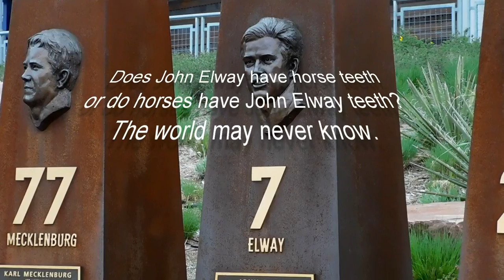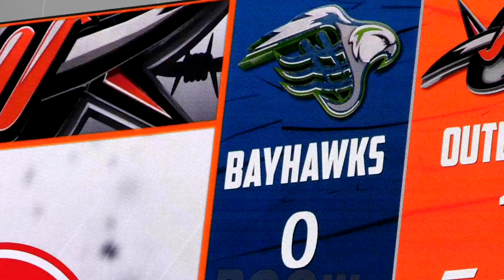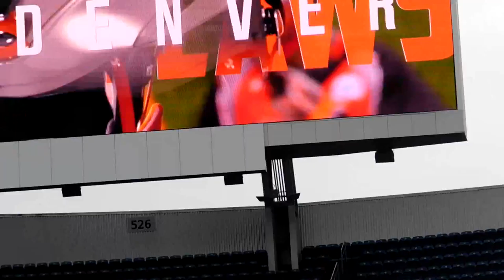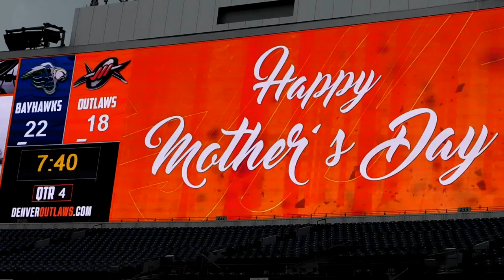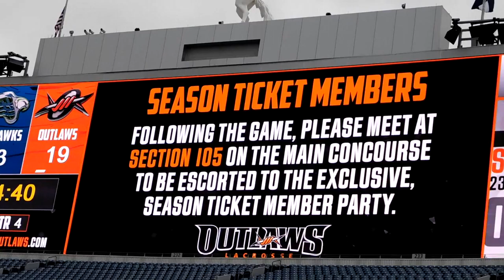LAX Vlog- Outlaws vs Bayhawks (5/13/18)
Matt the Pharaoh Wizard heads back out to see the Outlaws. This time they are taking on the Bayhawks. Find out if the Outlaws take another win.